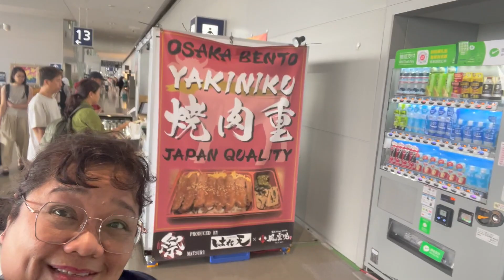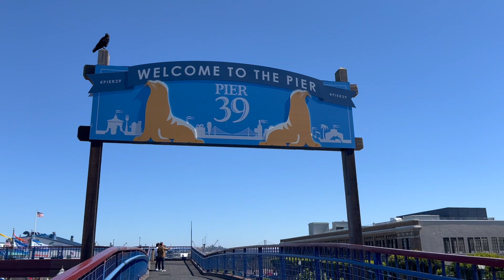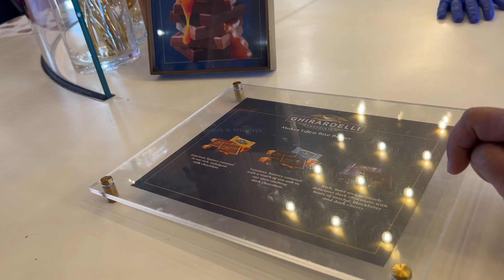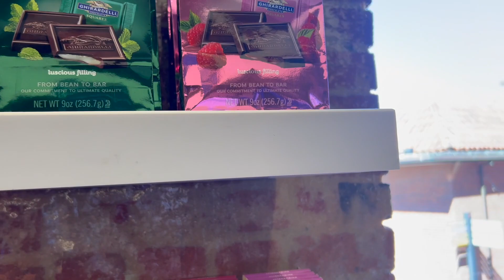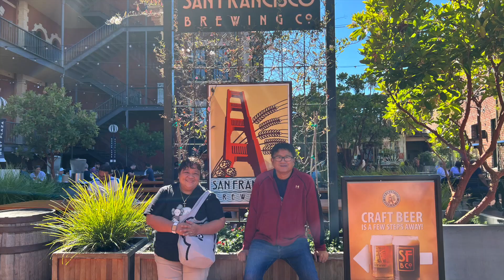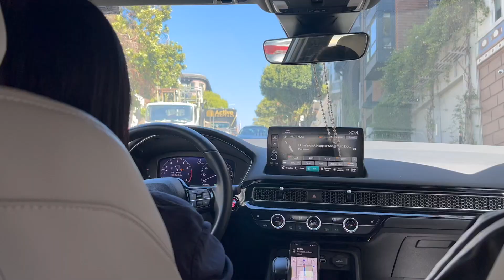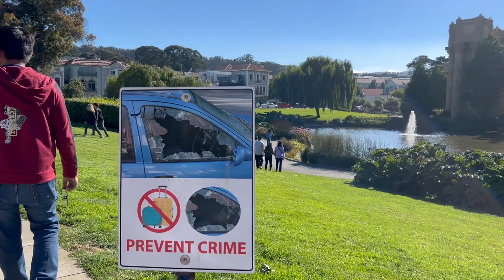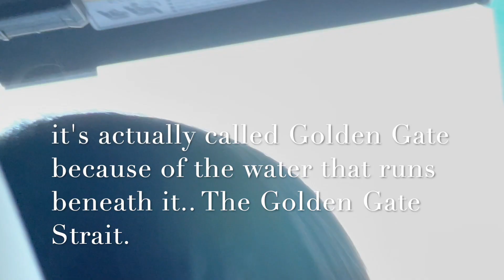JOLLIBEE PLABOK AFTER 8 YRS|1ST TO TRAVEL TOGETHER| EAST- WEST COAST, VISITED RELATIVES & FRIENDS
HI.. BEAUTUFUL PEOPLE

I would like to apologize for a late upload, but better late than never..

First time to travel for almost 3 weeks, long travel, number of hours, number of states, number of relatives. Som wow.. etime we need an break too with your husband..Frist time visiting TJMax, Marshall and Jollibee in Plano, Texas, First time to taste Jollibee Palabof after long years years.
The experience was so precious even we got sick..hehehhe .Travelling after Covid was so alarming but still we have to protect ourselves from harm..

Anyway , hope you enjoy watching for our memories as family..

Tiktok and FB Page: DimplesRR